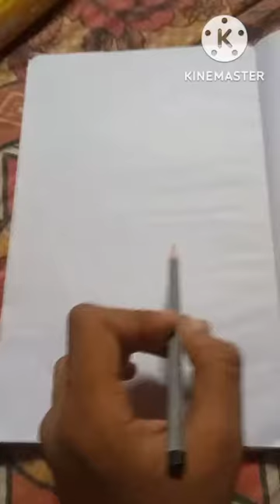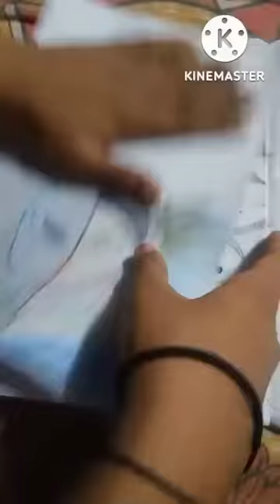How I Draw My First Broly With Pencil Anime Bhai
dragon ball
goku
anime
vegeta
shorts
dbs
drawing
dbz
son goku
how to draw goku
dragon ball shorts
amv
saiyan blue
saiyan red
saiyan god
dragon ball heros
gamer goku
goku plays
kamehamehaa
gaming
dragon ball lagends
anime bhai
vegito
gmergoku
bi experience l
bj explained
gohan
dragon ball super superhero
frieza
anime shorts
youtube shorts
viral shorts
tranding shorts
tranding
goku edit
goku art
goku drawing
art
gaming aman 786
anime edit
anime drawing
anime art
db
how to draw
goku super saiyan 3 outline drawing
goku super saiyan 3 drawing
arts with sinpai
anime outline drawing
anime outline
vegita
idleon guide archer
idleon game
idleon guide world 2
idleon guide world 1
legends of idleon beginners guide
legends of idleon guide
3d printer
day 2
day 1
legends of idleon dungeon guide
world 4
idleon patch
legends of idleon how do i
idleon world 4
idleon tops
legends of idleon how to
idleon help
idleon tricks
idleon videos
idleon guide
idelon guide
idelon videos
legends of idel on
legends of idle on
legends of idelon
legends of idleon
drawing goku ultra instinct
mastered ultra instinct
ultra instinct
how to draw goku easy
sketching
dragons boll
artwork
short
como dibujar
how to draw goku ultra instinct
tolg art
how to draw vegeta
drawing goku
how to draw vegeta ultra ego
dragonball heroes
do it yourself world
como dibujar paso a paso
dragonball super
step by step drawing
how to draw vegeta full body
how to
anime tranding shorts
dragon ball
goku
anime
vegeta
shorts
dbs
drawing
dbz
son goku
dragon ball shorts
amv
saiyan blue
saiyan red
saiyan god
dragon ball heros
gamer goku
goku plays
kamehamehaa
gaming
dragon ball lagends
anime bhai
vegito
gmergoku
bi experience l
bj explained
gohan
frieza
anime shorts
youtube shorts
viral shorts
tranding shorts
tranding
goku edit
goku art
goku drawing
art
gaming aman 786
anime edit
anime drawing
anime art
db
how to draw
arts with sinpai
anime outline drawing
anime outline
vegita
idleon guide archer
idleon game
3d printer
day 2
day 1
world 4
idleon patch
idleon world 4
idleon tops
idleon help
idleon tricks
idleon videos
idleon guide
idelon guide
idelon videos
legends of idelon
legends of idleon
mastered ultra instinct
ultra instinct
sketching
dragons boll
artwork
short
como dibujar
tolg art
drawing goku
dragonball heroes
dragonball super
how to
anime tranding shorts
dragon ball
goku
anime
vegeta
shorts
dbs
drawing
dbz
son goku
dragon ball shorts
amv
saiyan blue
saiyan red
saiyan god
dragon ball heros
gamer goku
goku plays
kamehamehaa
gaming
dragon ball lagends
anime bhai
vegito
gmergoku
bi experience l
bj explained
gohan
frieza
anime shorts
youtube shorts
viral shorts
tranding shorts
tranding
goku edit
goku art
goku drawing
art
gaming aman 786
anime edit
anime drawing
anime art
db
how to draw
arts with sinpai
anime outline drawing
anime outline
vegita
idleon guide archer
idleon game
3d printer
day 2
day 1
world 4
idleon patch
idleon world 4
idleon tops
idleon help
idleon tricks
idleon videos
idleon guide
idelon guide
 shorts